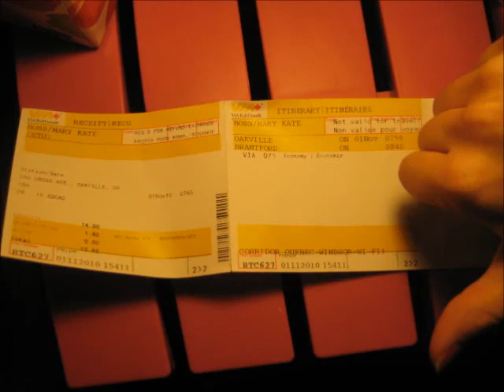day 1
me